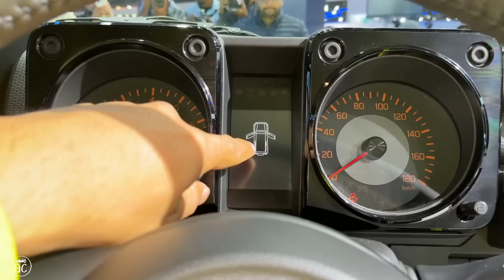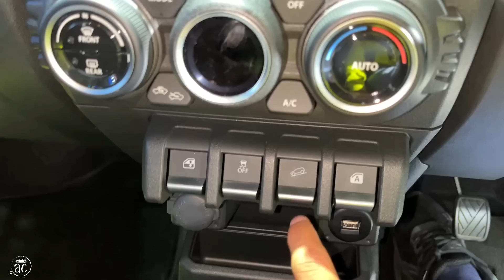*NO* Space & Height Than THAR - New Maruti Jimny - Watch Before Book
Detailed video - Thar sy es gadi ki height kam hai video m mne Thar sy or Jimny sy dono ko compare krke dikhaya hai.